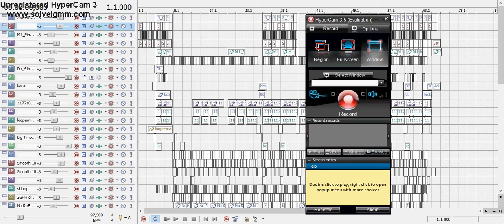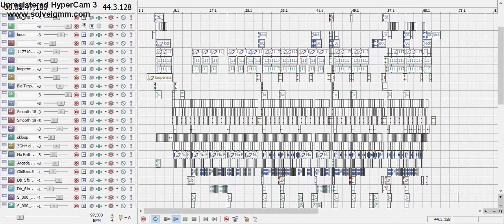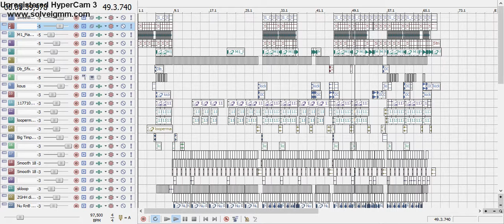Sony Acid Pro My Works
Sony Acid Pro some of  My Works by Michael Rodion